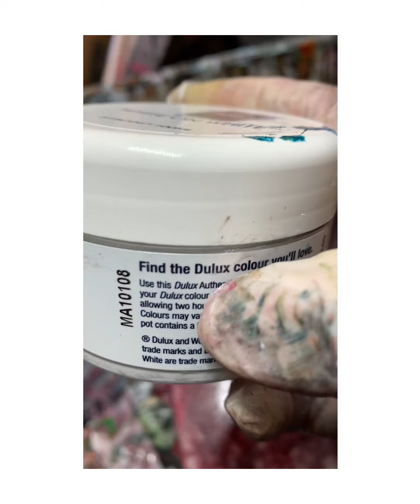Art by me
The speed up video set to music kids can watch have fun is this a keepper .